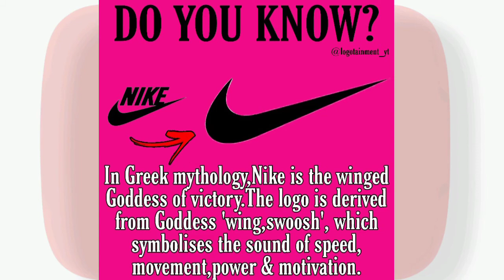15 humorous famous logos parodies everyone should know| Funny versionsof Logos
In this video I am going to cover 15 most humorous famous Logos parodies that are going viral .
This video is very entertaining as well as educating so enjoy the full video.

Logo parodies, famous logos fails,logos funny photos, hidden meanings in logos.